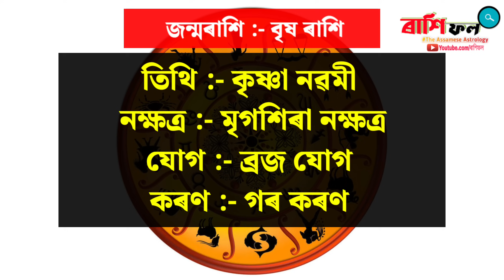ৰাশিফল / Assamese daily rashifal 28 August 2024 / astrology in Assamese / Vastu tips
🔴👉  সতৰ্কবাণী - প্ৰাচীন ধৰ্মীয় শাস্ত্ৰ তথা জ্যোতিষ শাস্ত্ৰৰ আধাৰত এই ভিডিঅ'টো প্ৰস্তুত কৰা হৈছে। ভিডিঅ'টোত উল্লেখ কৰা তথ্যসমূহ 100% শুদ্ধ বুলিও আমি দাবী কৰা নাই। কাকো ব্যক্তিগতভাবে আঘাত দিয়াও আমাৰ উদ্দেশ্য নহয়। যদি এই তথ্যত আপুনি সন্তুষ্ট নহয়, তাৰবাবে ৰাশি ফল চেনেলটো জগৰীয়া নহয়।